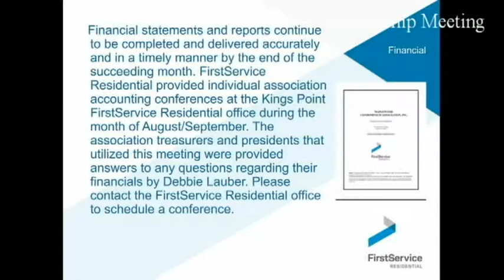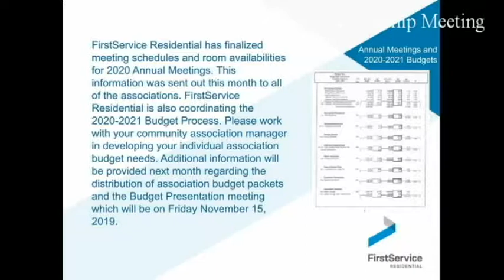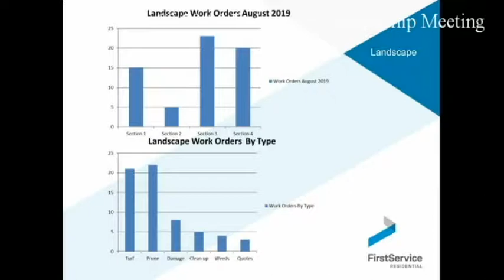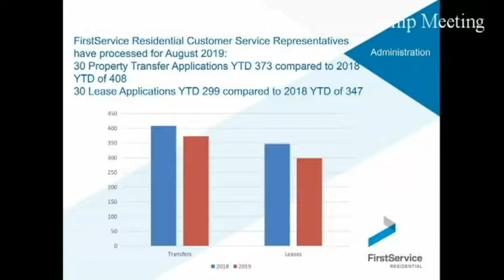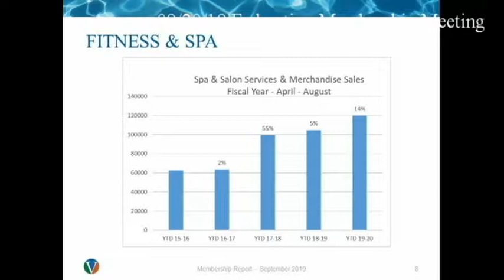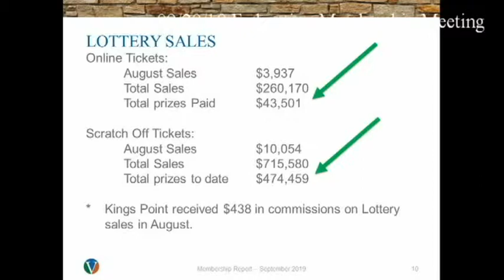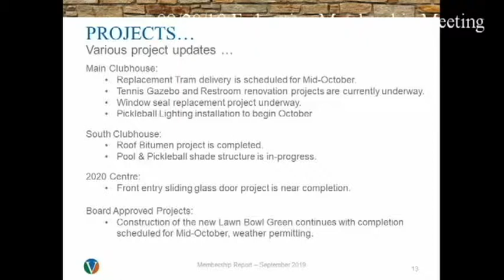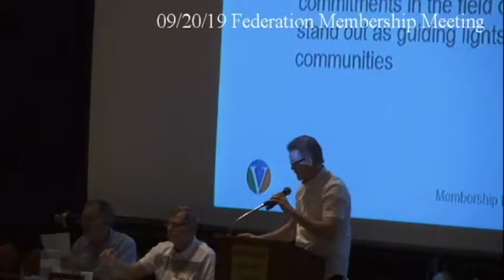092019 membership meeting